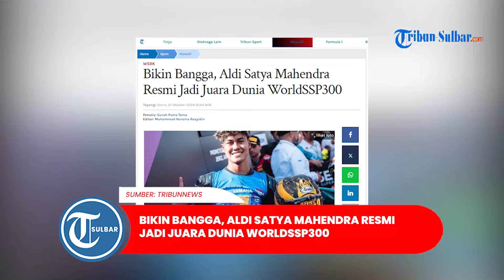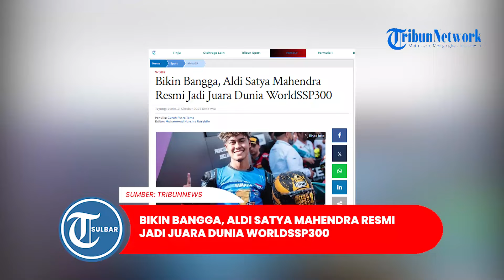Bikin Bangga, Aldi Satya Mahendra Resmi Jadi Juara Dunia WorldSSP300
TRIBUNNEWS.COM - Nama Indonesia harum di kancah internasional setelah Aldi Satya Mahendra memastikan diri menjadi juara dunia ajang balap motor WorldSSP300.

Kepastian Aldi Satya Mahendra menjadi juara dunia WorldSSP 300 terjadi pada balapan seri terakhir yang digelar di Sirkuit Jerez, Spanyol, Minggu (20/10/2024).

Pada balapan tersebut, Aldi sebenarnya tak mengakhiri balapan dengan menduduki peringkat pertama.

Artikel ini telah tayang di Tribunnews.com dengan judul Bikin Bangga, Aldi Satya Mahendra Resmi Jadi Juara Dunia WorldSSP300,
Editor: Muhammad Nursina Rasyidin

Program: Politik Tribun Sulbar
Editor Video: Mapparessa
Uploader: Mapparessa
Sumber: Tribunnews.com